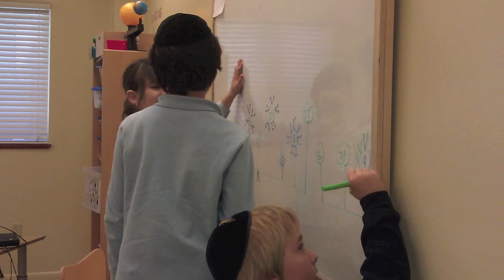EHA 2012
A look back at the 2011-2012 school year at Esformes Hebrew Academy in Ormond Beach, FL